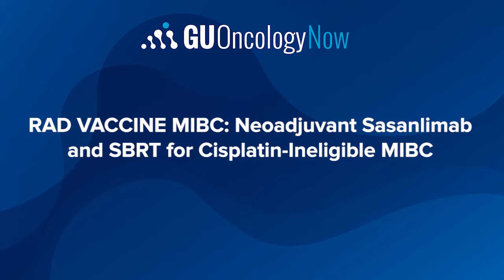Dr. Raj Satkunasivam on Neoadjuvant Sasanlimab and SBRT for Cisplatin-Ineligible MIBC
Raj Satkunasivam, MD, MS, FRCSC, Houston Methodist Hospital, details the RAD VACCINE MIBC trial, a single-arm, phase 2 evaluation of the efficacy and safety of combination neoadjuvant sasanlimab with stereotactic body radiotherapy as an in situ vaccine in cisplatin-ineligible patients with muscle-invasive bladder cancer.